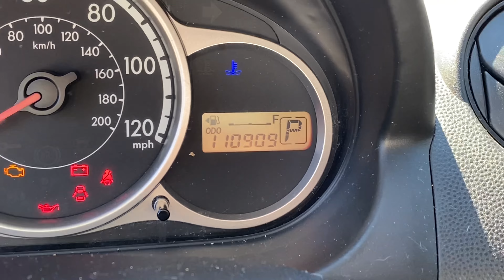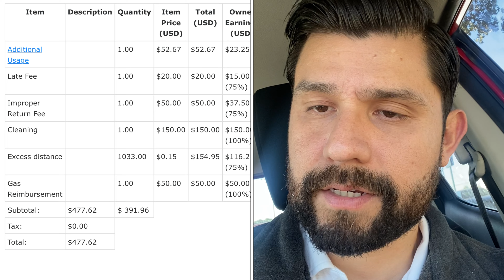Mazda 2 Went Missing For A Week On Turo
Renter abandon my Mazda 2 in parking lot for a week.